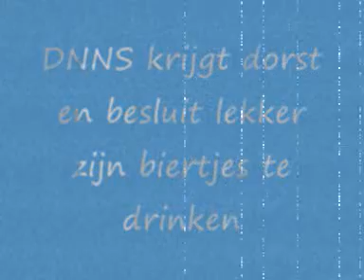DNNS - De Serie Bonus